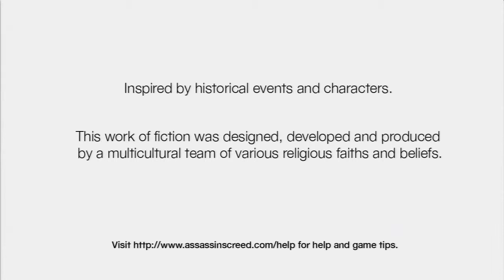Lets Play Assassins Creed! Part1